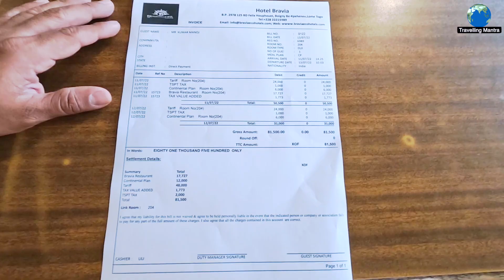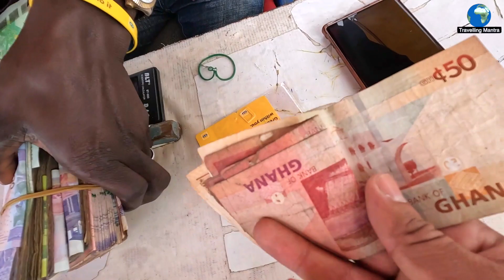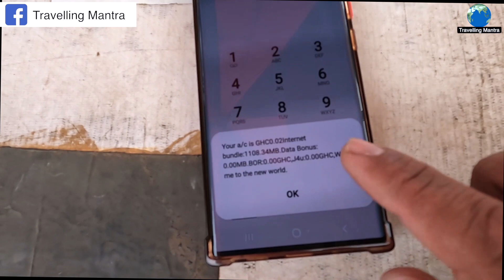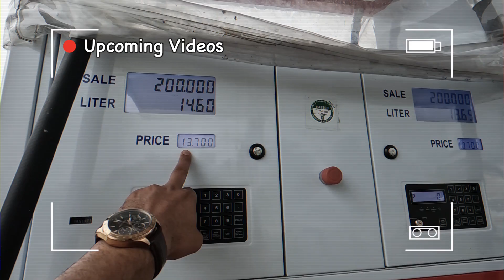Let's go to Ghana || Togo to Ghana by Road || West Africa || Travelling Mantra || Ghana Part 1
In this video we went to Accra which is the capital of the Ghana, West Africa From Lomé Togo. Accra is about 195 kms from Ghana and we went by road.